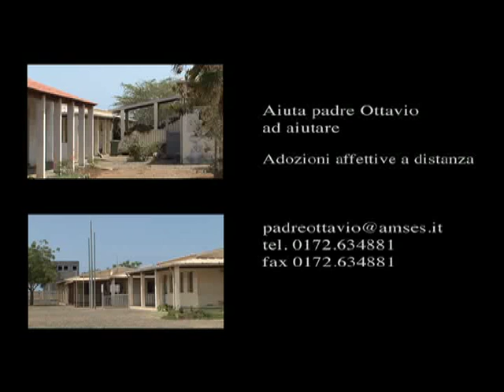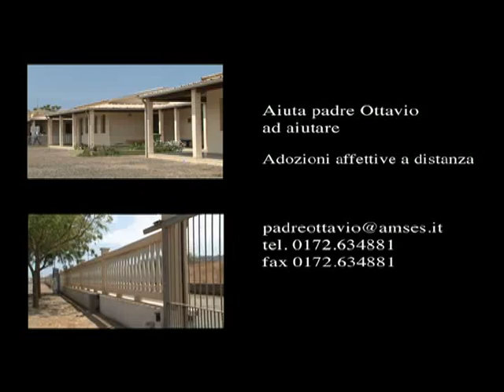il dottor Monteiro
Un uomo che ha scelto di studiare medicina all'estero per poi ritornare nella sua patria ad aiutare gli altri. Avrebbe potuto avere un futuro radioso in qualsiasi paese, invece,una scelta dettata dall'amore per la sua gente, il suo popolo e penso una grande fede in Dio.
Ci sono, per fortuna, ancora molte persone come il dott Monteiro, che pensano al prossimo, ai più' sfortunati, delle volte non c'e ne accorgiamo, ma sono molto più' vicine a noi di quanto noi pensiamo. Basta aprire gli occhi e guardare anche con il cuore